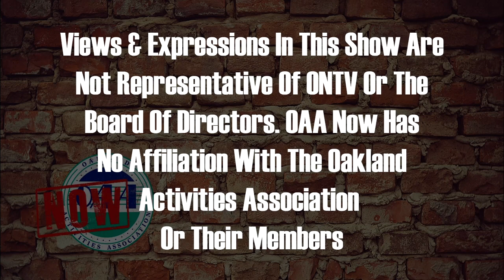OAA Now 7-31-2023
Sammy welcomes in two head coaches from Oxford and North Farmington on this weeks episode of OAA Now.